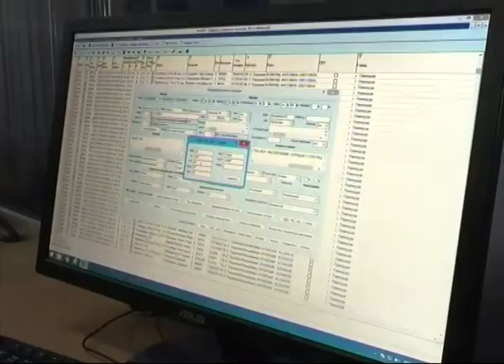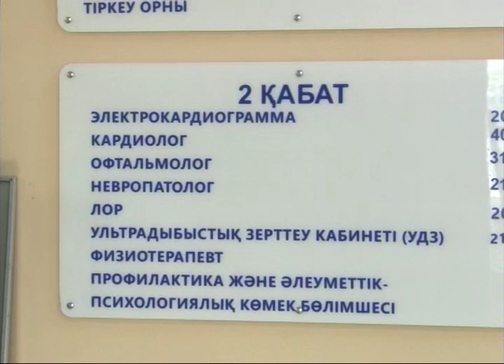Заранее заключить договора, чтобы не было проблем с поставками лекарств 08.11.19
Заранее заключить договора, чтобы не было проблем с поставками лекарств, - порекомендовал заместитель премьер-министра Казахстана павлодарски медикам. Такое поручение дал сегодня Бердибек Сапарбаев. Также заместитель Премьер-министр оценил работу станции скорой помощи.